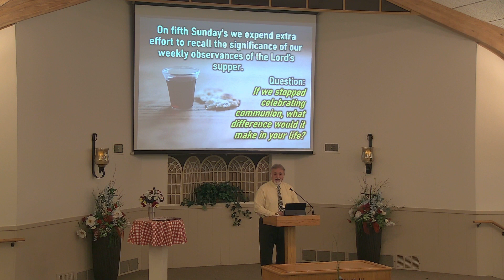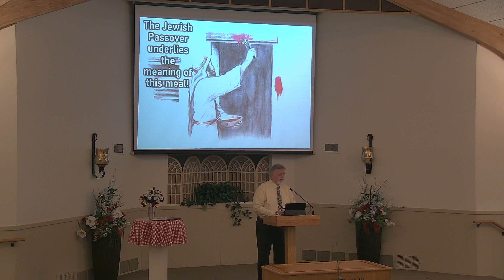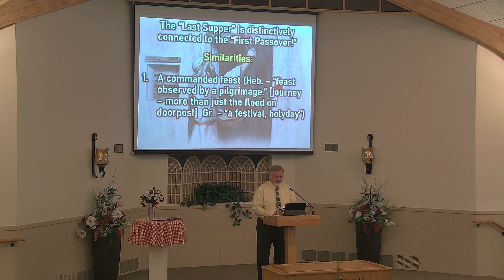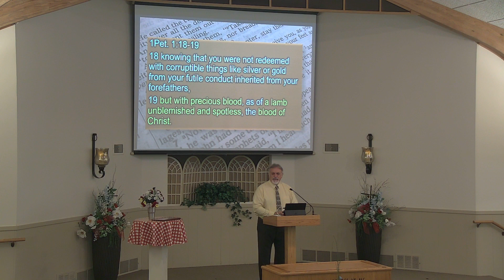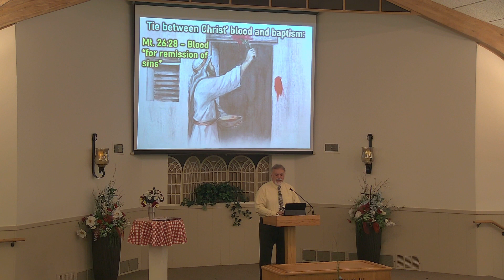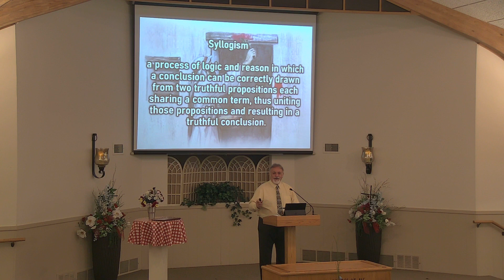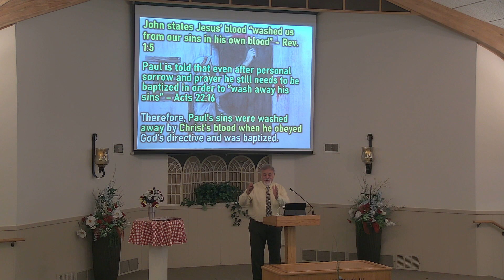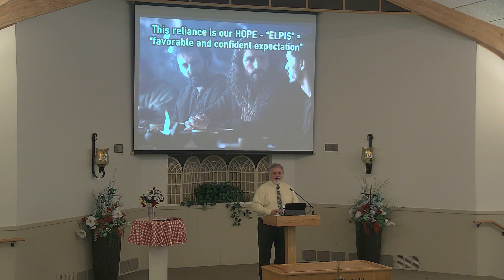A Meal with a Meaning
In Luke 22 Jesus has a strong desire to eat the Passover with His apostles. He lays out the preparatory instruction and things are readied. Jesus proceeds to take from the foundation of the Passover what He desires to be eaten to remember His gift of deliverance, freedom, and salvation. Come look with us at what is embodied in this special meal as well as how believers react to this opportunity to "do this in remembrance of me.